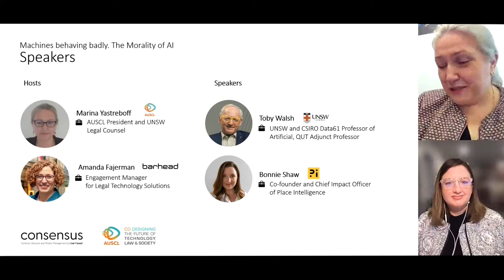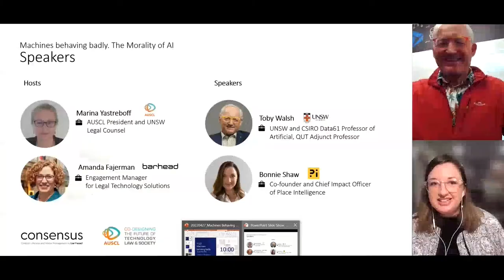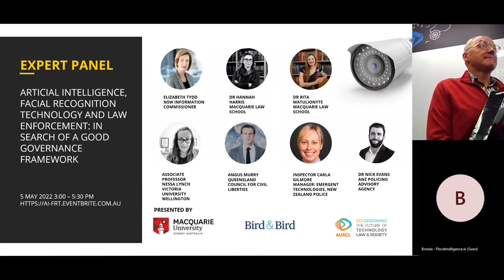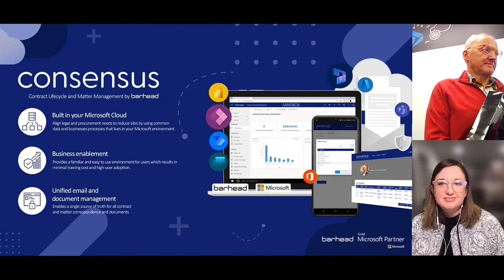Machines Behaving Badly Professor Toby Walsh & Bonnie Shaw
Can we build moral machines? Professor Walsh and Bonnie Shaw examine the ethical issues we face in a future dominated by artificial intelligence.
Artificial intelligence is an essential part of our lives – for better or worse. AI can be used to influence what we buy, who gets shortlisted for a job and even how we vote. Without it, medical technology wouldn’t have come so far, we’d still be getting lost on backroads in our GPS-free cars, and smartphones wouldn’t be so, well, smart. But as we continue to build more intelligent and autonomous machines, what impact will this have on humanity and the planet?
In his latest book, Toby Walsh explores the ethical considerations and unexpected consequences AI poses – Is Alexa racist? Can robots have rights? What happens if a self-driving car kills someone? What limitations should we put on the use of facial recognition?
Machines Behaving Badly is a thought-provoking look at the increasing human reliance on robotics and the decisions that need to be made now to ensure the future of AI is as a force for good, not evil.

Toby Walsh is an ARC Laureate Fellow and Scientia Professor of AI at UNSW and CSIRO Data61, and adjunct professor at QUT. He is a strong advocate for limits to ensure AI is used to improve our lives, having spoken at the UN, and to heads of state, parliamentary bodies, company boards and many other bodies on this topic. He is a Fellow of the Australia Academy of Science, and was named on the international "Who's Who in AI" list of influencers. He has authored three books on AI for a general audience, the most recent entitled "Machines Behaving Badly: the morality of AI" which is published on May 3rd 2022.
Bonnie Shaw is Co-founder and Chief Impact Officer of Place Intelligence (2021 YBF Startup of the Year), a Geo AI startup that provides advanced intelligence about our rapidly changing urban environments to help practitioners deliver evidence based design, targeted investment, efficient resource allocation, and effective management to support better outcomes for people and planet.
Trained as a landscape architect and urban designer, Bonnie created a popular game early in her career, which resulted in fellowships at the Institute for Contemporary Arts in London and the Senseable Cities Lab at MIT. Since then, she has worked at the forefront of advanced technology development and policy, strategic change management, and community engagement in the service of helping organisations and communities adopt and adapt to new technologies.
She has helped to establish and lead several corporate, government, and non-profit innovation labs, delivered the first hackathon at the (Obama) Whitehouse, and led the digital and community team at the Foundation for Young Australians. She was a founding leader in Australia's first (and multi-award winning) Smart Cities team at the City of Melbourne, where she was responsible for an ambitious portfolio of technology, innovation, and community engagement programs.
Bonnie Adjunct Professor at both Georgetown University and Melbourne Business School, and was a 2021 finalist in the prestigious Women in AI Awards. She is trained as a Human Potential Coach, bringing data driven approaches to bio-hacking for stress management and performance enhancement to all her work.

AUSCL (Australasian Society for Computers & Law) is a multidisciplinary intergenerational thinktank, with a vision to co-design the future of technology, law, and society to align with the UN Sustainable Development Goals. AUSCL collaborates with leaders from industry, government, academia, and civil society to provide impactful thought leadership.

BARHEAD At Barhead, our specialised consultants focus on delivering business solutions, leveraging Microsoft’s Technology Stack. We believe that it is a combination of people, technology, and business drivers that underpin the most successful implementations. As a leading Microsoft Business Applications partner with global cross industry expertise, we cover the diverse product offerings from Microsoft and the broader ecosystem, supporting our clients to modernise their systems and processes. Our collaborative client engagement model centred on business outcomes enables us to deliver the most innovative use of technology. Our consulting expertise and offerings span the entire Microsoft stack – Office 365, Dynamics 365 and Azure, anchored around a business solution.
We have a strong industry focus on legal professional services, and have developed products specifically tailored for the legaland related industries. Our Consensus product addresses fundamental issues often faced by legal teams needing integratedand holistic systems to cover contract lifecycle management and matter management. To learn more about Barhead or Consensus, please